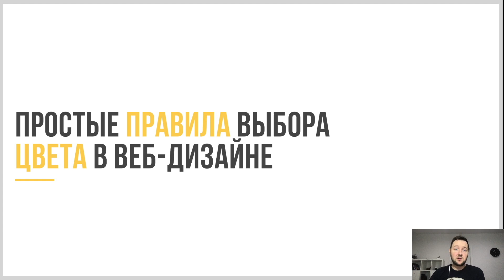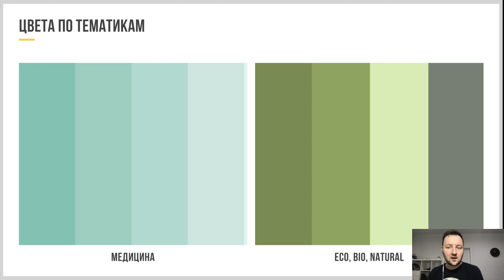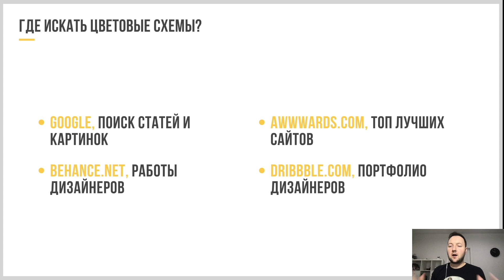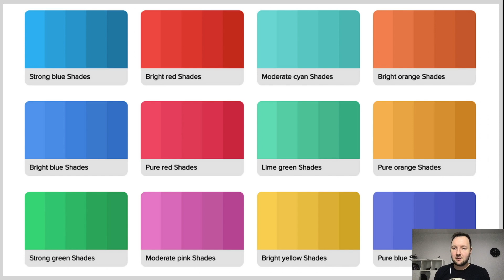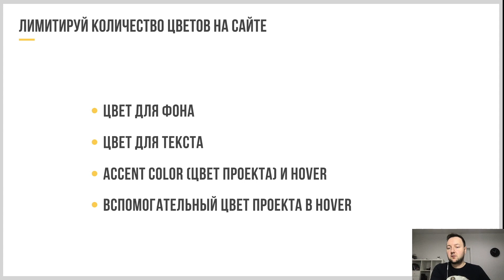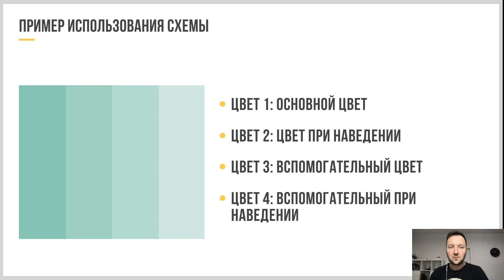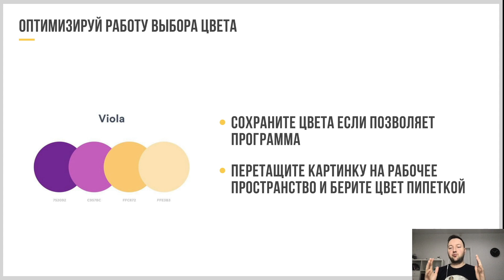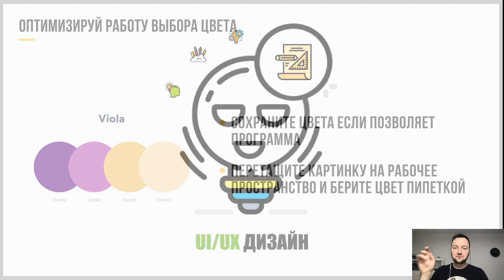Правила выбора цвета в дизайне. / How to select colors in Web Design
В данном видео рассказал про основные ошибки и дал дельные советы по выбору цвета при работе с дизайн макетом сайта. Посмотрите видео и узнаете основные правила выбора цвета в дизайне.

Если вы не знаете что такое цветовые гаммы, то это видео по веб дизайну поможет вам и подскажет сервисы по подбору цветовых схем.